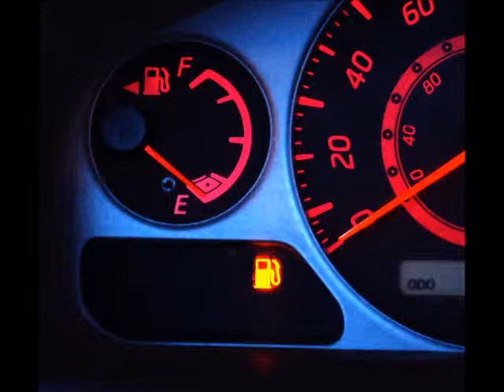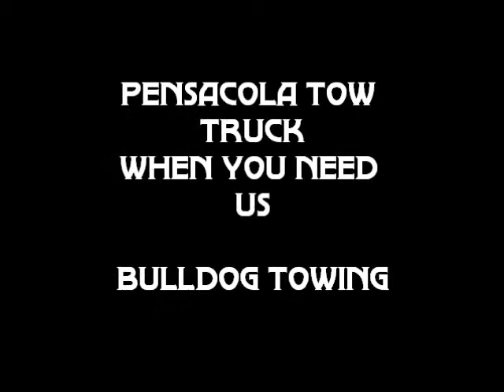Pensacola Auto Towing Bulldog Wrecker service, Road service